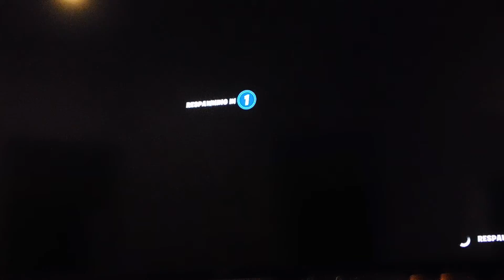Fortnite Creative - Tilted Sniper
first to 20 wins